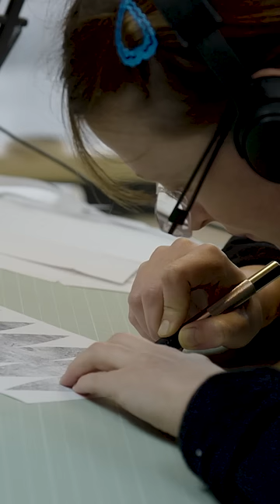World’s most expensive globes require artisans to be very precise.